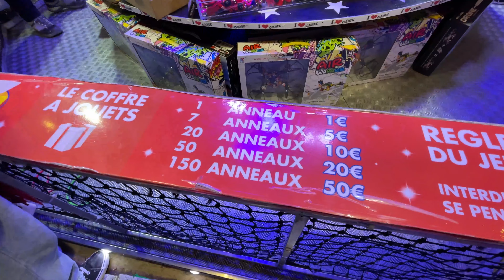Paris Christmas Market 2021 | France | Tuileries Garden | 4K Malayalam | Rojin in Wanderland